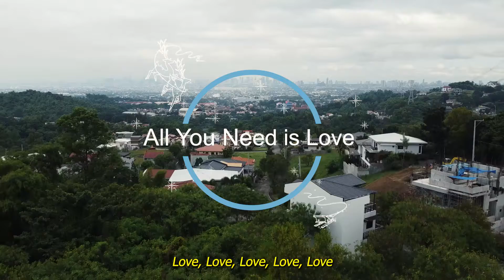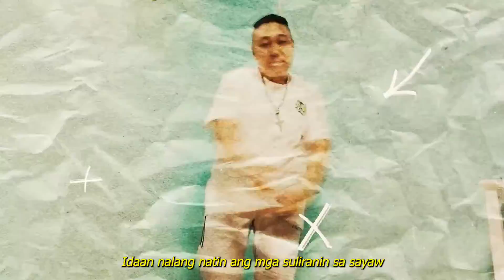Love is all you need/Christmas Party (Ring Central year end team presentation)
audio mix/music production : Saro de Guzman
Sindac 2021 RECORDING (sales team)

equipments
DAW: Cakewalk by bandlab
Audio Interface: Complete Audio 6
Mic: Sennheiser e835/ m audio nova